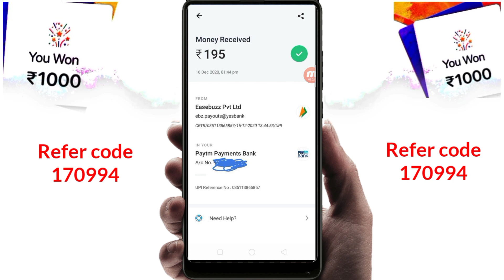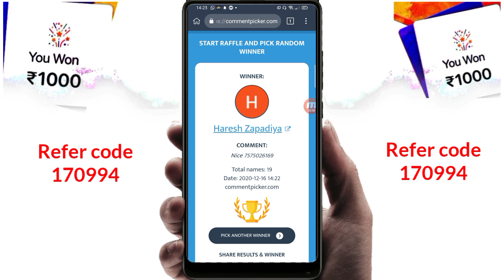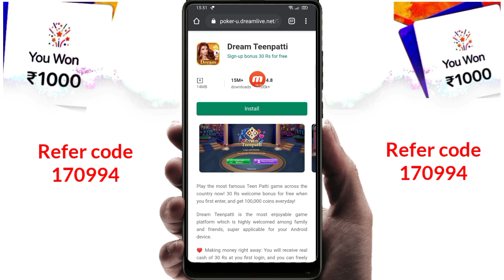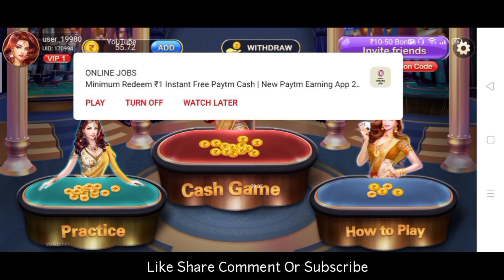2020 New Gaming Earning App Without Investment || Play Games Earn Free Paytm Cash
Hello, Friends, I am Haresh Parmar Owner Of "@selfearning2 " Youtube Channel Today I Will Explain about Play & Win App - 2020 New Gaming Earning App || Earn Daily Free Paytm Cash Instantly | Self earning

Video queries)
Play & Win App - 2020 New Gaming Earning App | Earn Daily Free Paytm Cash Instantly |  @Self earning ​